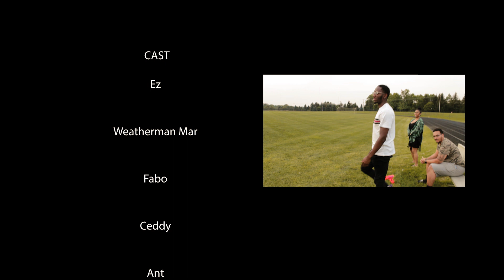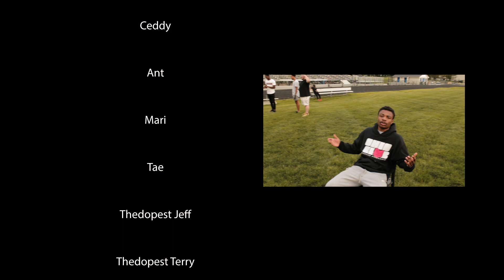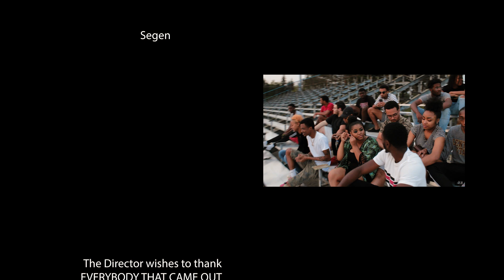Lani - First Take (Lumix G7 Music Video)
Lani - First Take (Official Music Video)
Shot using the Lumix G7

Credits Music : KYLE x Amine Type Beat - Lemonade// Jroes